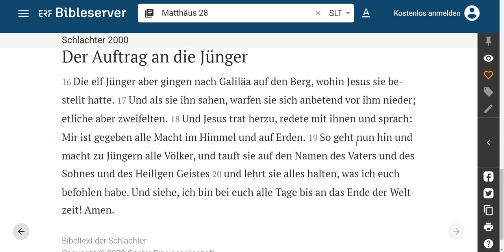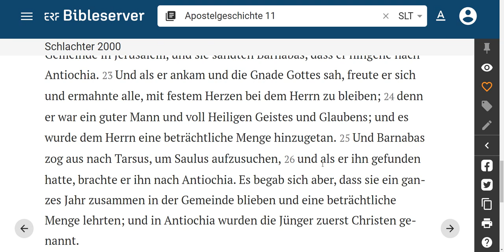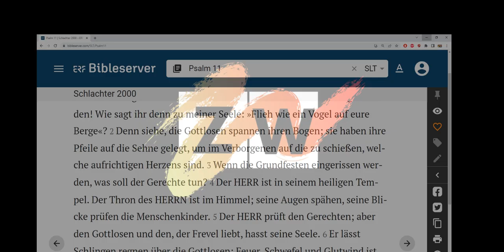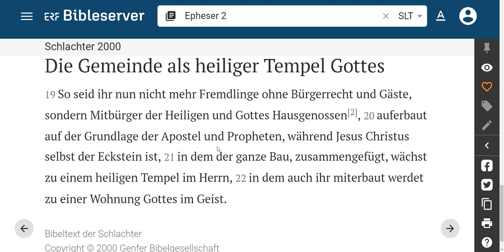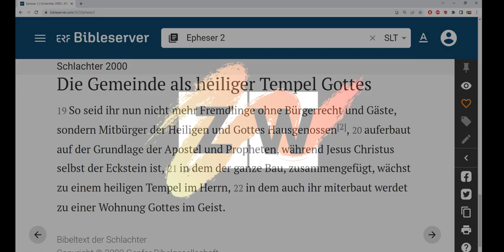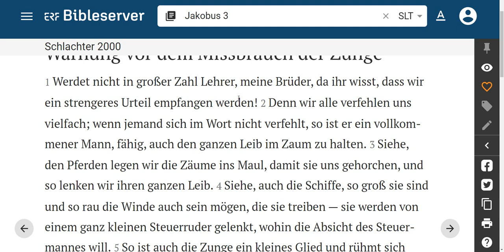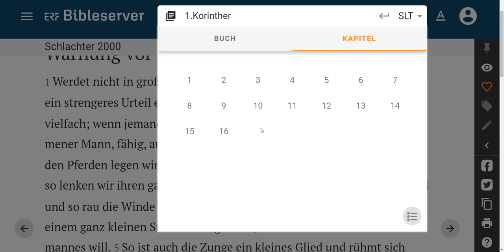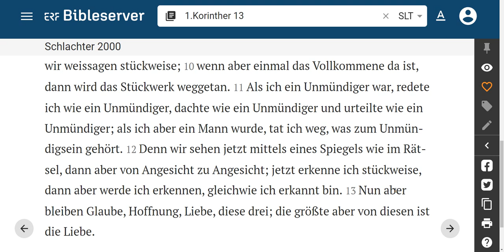Die Kirche ist krank